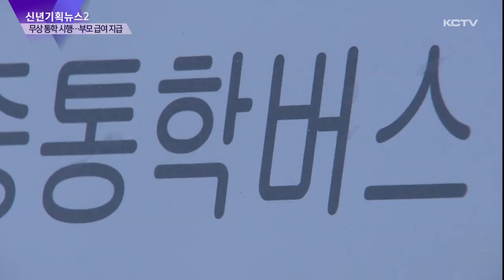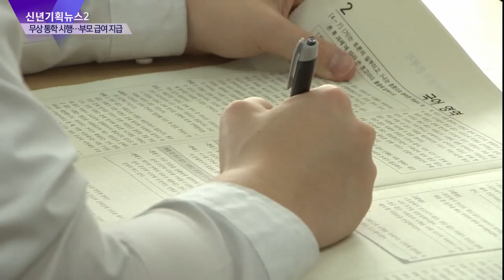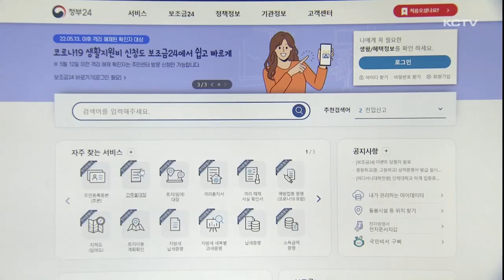[신년뉴스 ②] 무상 통학 시행…부모 급여 지급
올 한해 제주도교육에도 많은 정책이 도입되며 변화를 예고하고 있습니다.

특히 먼거리의 학교를 다니는 모든 중,고등학생들에게 통학비가 지원됩니다.

돌봄이 집중적으로 필요한 만 2살 이하 영아를 가정에서 편히 돌볼 수 있도록 부모 급여도 이달부터 본격 지급됩니다

올해 달라지는 주요 교육정책을 이정훈 기자가 정리했습니다.